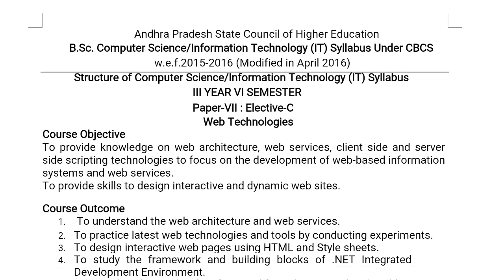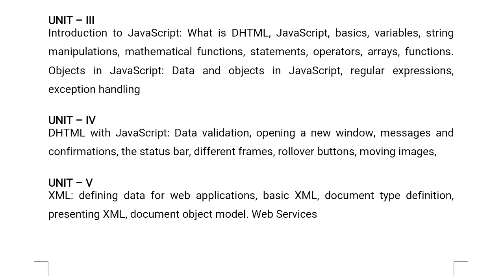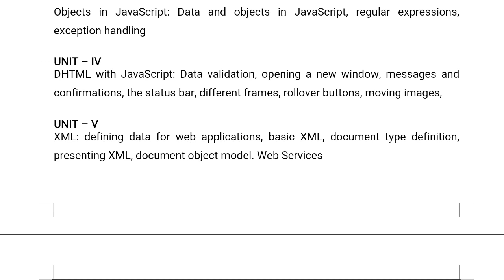Degree 3rd Year 6th Semester Computer Science Elective Paper VII C Web Technologies Full Syllabus